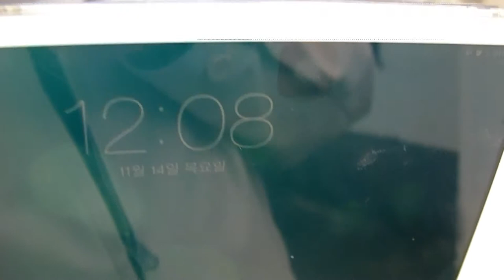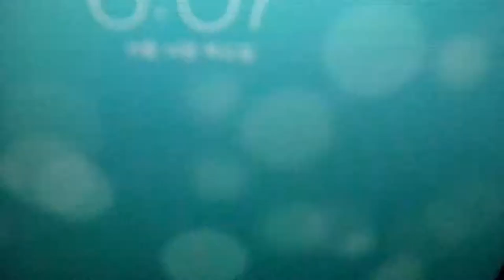시위블로그vlog 2013년11월14일목요일